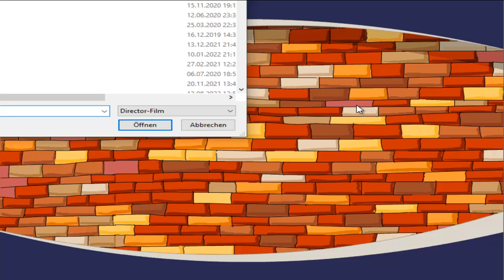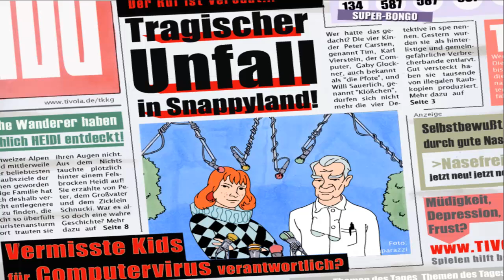TKKG 12 - Alarm in der Geisterbahn #23 | TKKG in der Falle | Let's Play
Let´s Play TKKG - Alarm in der Geisterbahn  mit DerPeci
Teil 12 der TKKG Computerspiele

Folgendermaßen..
Karl hat ja in der Crazy Drogendealer Quizshow einen MEGAPREIS gewonnen und zwar ein Lebenszeitticket für das Snappyland?! *SNAP!! und offenbar dürfen die anderen 3 Sonderschüler auch in den Park...außer Timmy der Hund..ach ne das waren ja die 5 Freunde.
Auf jedenfall hat die Stofftierprophaganda Animateursmafia irgendwelche dunklen Pläne die verhindert werden wollen... ACH UND es geht um KILLERSPIELE und Raubkopien..was eigentlich viel spannender ist! Viel Spaß!

Meine Packstation für Pakete undso:
DerPeci
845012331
Packstation 130
85356 Freising

- TECHNISCHE INFOS
 Mikro: Rode Prodcaster
 Aufnahme: Fraps/camtasia
 Rendern:  Adobe Premiere